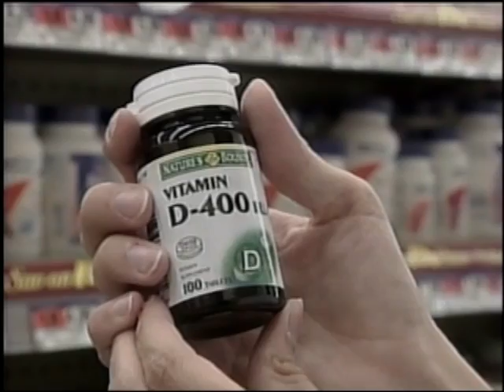HealthWatch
How much Vitamin D should your child take? Dr. Mallika Marshall has the report from the American Academy of Pediatrics.